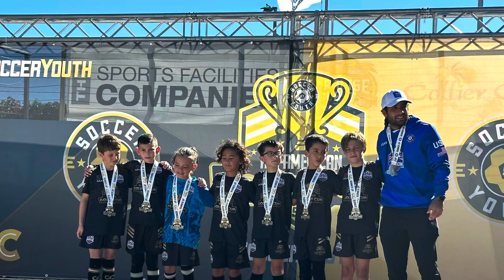All American Golden Cup - Final Game Liberty vs Freedom